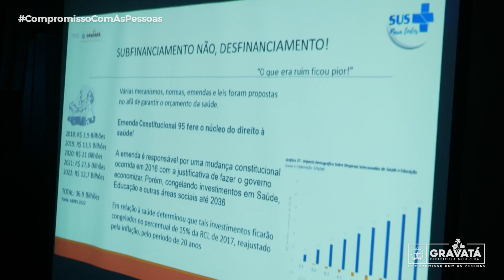11ª Conferência Municipal de Saúde de Gravatá apresenta prioridades escolhidas pela população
Aproximadamente 500 pessoas apresentaram as prioridades que deverão ser aplicadas na saúde municipal e evento contou com a presença da Secretária de Saúde do Governo do Estado, Zilda Cavalcanti